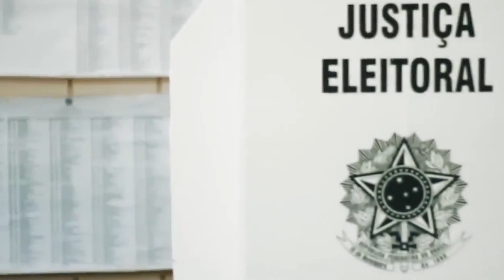Bolsonaro e os motivos para você assinar a carta pela democracia